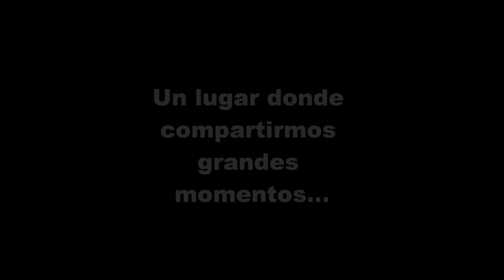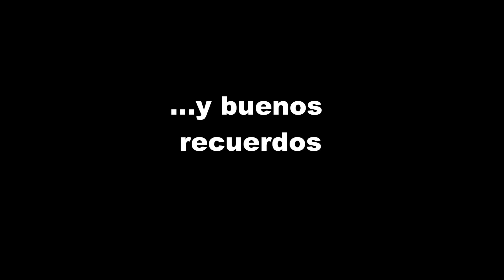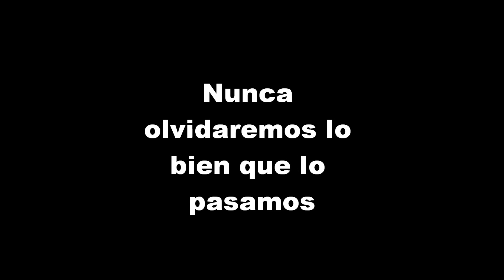Casa Club Toma Amigo para un final, ex-pensión de Cachondo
Hasta siempre Hogar de la perdición de esas tantas noches y tardes de reunion con los compañeros de Licenciatura en Historia 2010, sobretodo de los miembros de Toma Amigo.

Casa Club Toma Amigo 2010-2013 Q.E.P.D